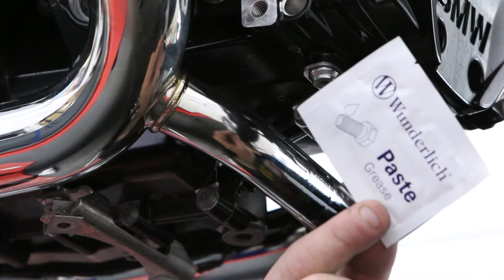Wunderlich Skid Plate Install for BMW R1250 GS & R1250 GS Adventure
Fits the following models & years:

R1250 GS
2019 · 2020 · 2021
R1250 GS Adventure
2019 · 2020 · 2021

We carry Skid Plates for most BMW models, just enter your year and model to find the perfect skid plate for your model!

Wunderlich Extreme Skid Plate

Available in:

    Silver
    Black

The flawless engine protection in a slim design for the GS and Adventure reliably protects the engine and manifold from damage. Due to the form and the resulting stiffness, it proved possible to significantly reduce the material thickness and thus also the weight.

Details:

    High-strength powder-coated aluminum engine protection molded in a hydro-forming process
    Manufacturing process guarantees maximum stiffness and best possible protection
    Protects engine, manifold and catalytic converter
    Maximum ground clearance
    The design means snagging is impossible
    Goes perfectly with our center stand protection plate
    Additional carrier for complete impact decoupling between protector and engine housing
    Maintenance operations possible with no dismantling
    With inspection drill hole for oil drain screw
    Complete fitting kit

Technical data

    Material: Aluminum, high-strength
    Dimensions (LxWxH): 585 x 394 x 178 mm
    Thickness: 3 mm